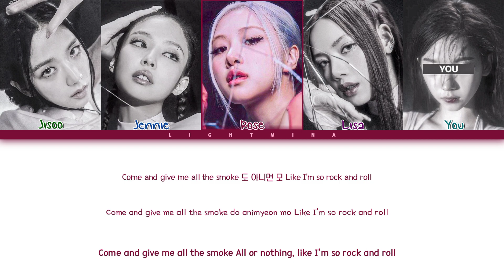BLACKPINK- 'Pink Venom' with 5 Members (You A As Members)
Line Distribution

Lisa- 34.18
Jennie- 30.49
Rosé- 27.77
Jisoo- 27.65
You- 23.79

My Bias- All

End :)